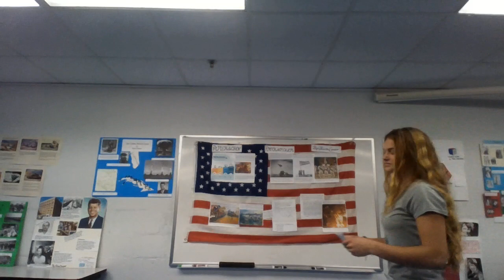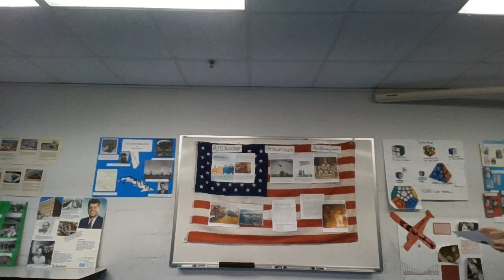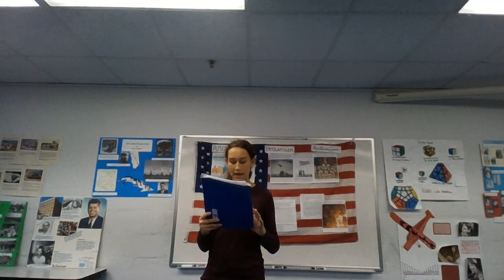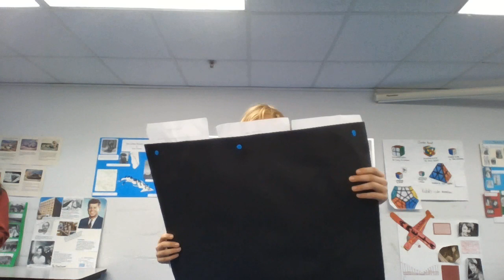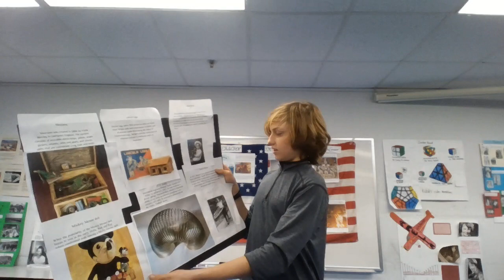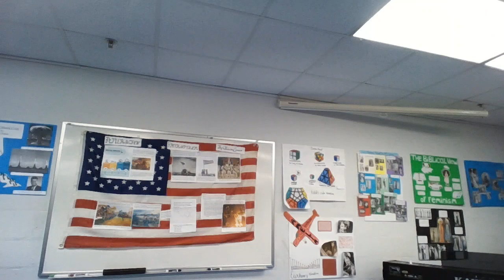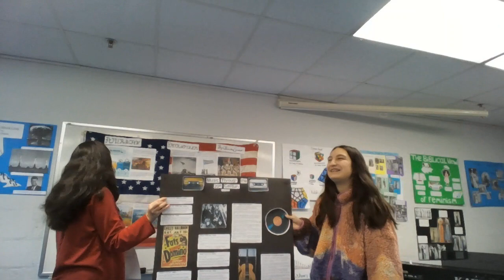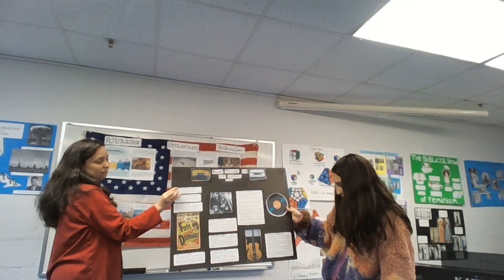American 20th Century History - Essay and Poster day! Hear from the students themselves.